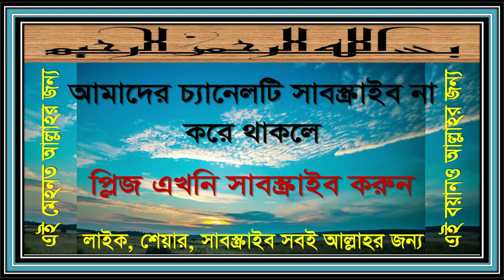২৬০ সাপ্তাহিক গাস্তের বয়ান। সূর্যর তাপ কত শুনলে অবাক হবেন।